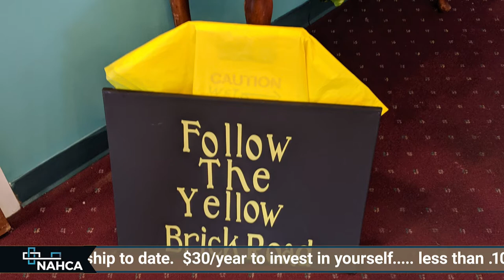Emerald City - Chill Spot on CNA-TV